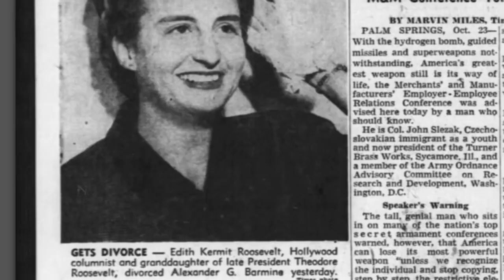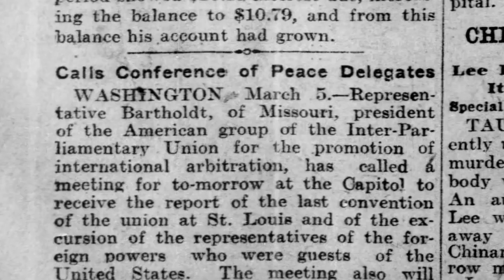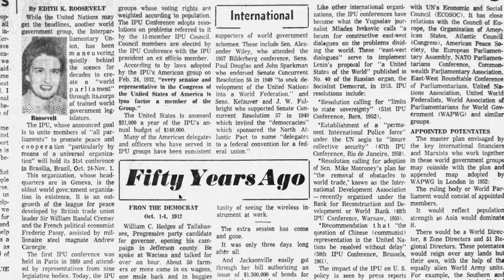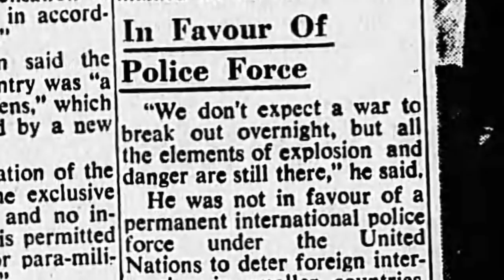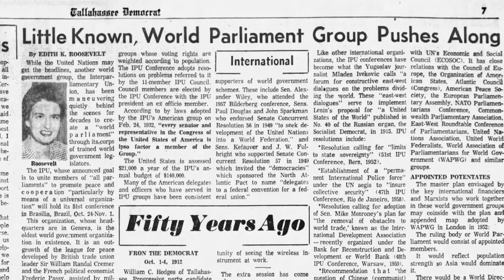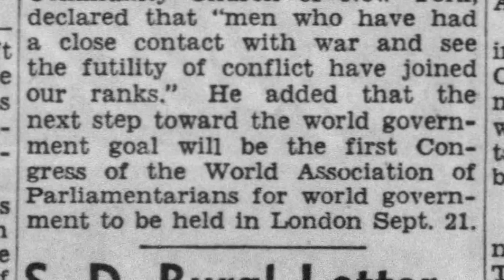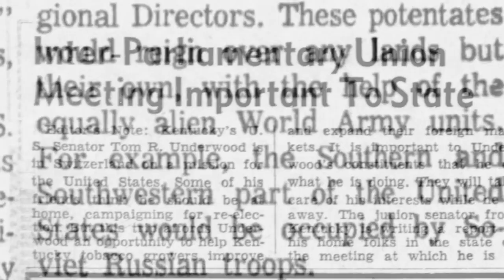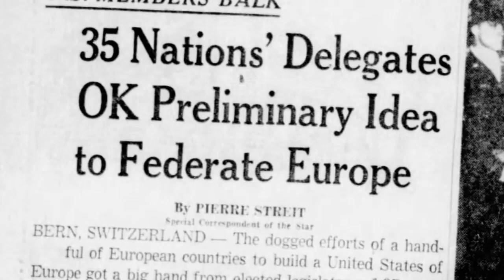The Even Older Plan for World Gov't You've Never Heard Of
Dprogram.net - Roosevelt, Edith K. “Little Known World Parliament Group Pushes Along” Tallahassee Democrat, Sun, Oct 7, 1962